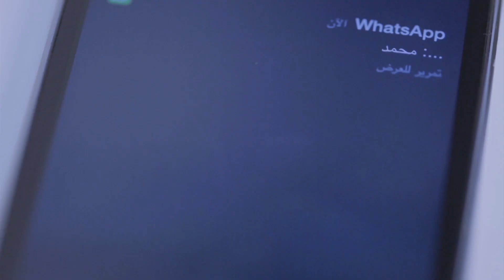STC - من البطل الذي يكافح الأشرار؟- سعودي هيرو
مهما كانت اختلافاتنا، حب الوطن يجمعنا. فهذا يساعد إلى بناء وطن آمن. تعرفوا إلى البطل السعودي الذي يعيد الأشرار لصوابهم. كل عام و الوطن وأهله بخير.